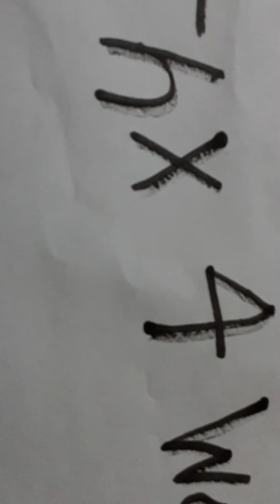son gets revange with dad funny video and pokemons include